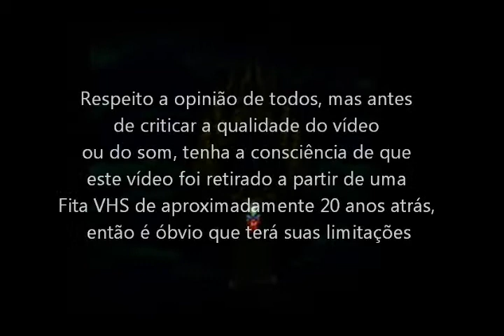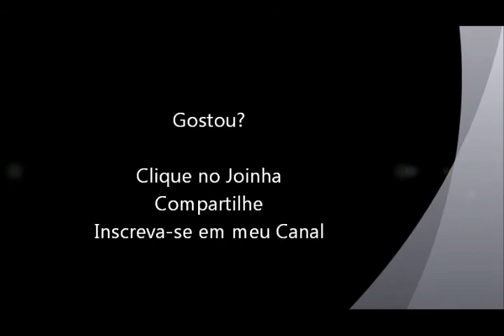Final Fantasy 3 (Super Nintendo - VHS Rip) Dialogos (parte 8 de 8)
Dialogos e acontecimentos do jogo Final Fantasy 3 para Super Nintendo. Vídeo retirado a partir de um VHS.